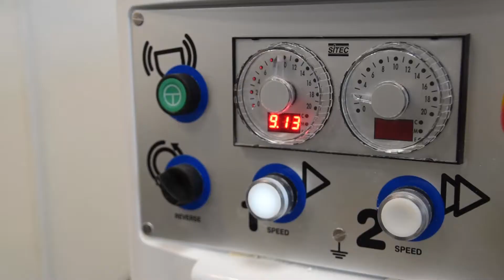Globe Spiral Mixer Video